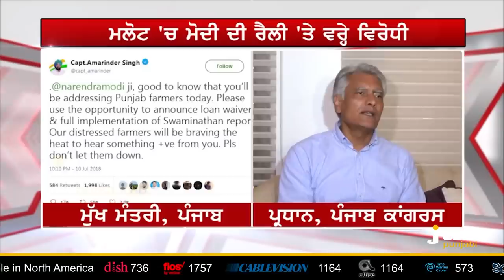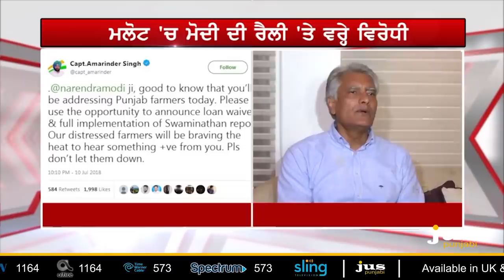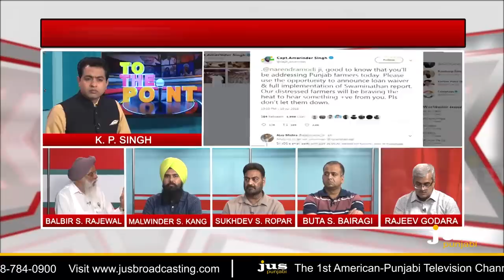Modi at Malout: Target only Vote ? || To The Point || KP Singh || Jus Punjabi